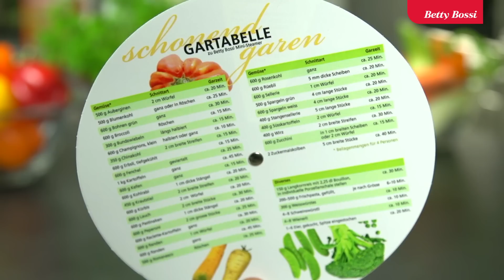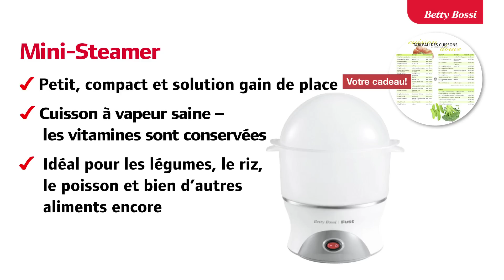Mini-steamer de Betty Bossi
Un steamer mini pour un max de plaisir culinaire! Le plus petit de son genre – l’incontournable pour la cuisine saine, riche en vitamines. Le mini-steamer ne permet pas que la préparation aisée des légumes, du riz et du poisson, mais aussi des saucisses et des pâtes fraîches. C’est simple comme bonjour.